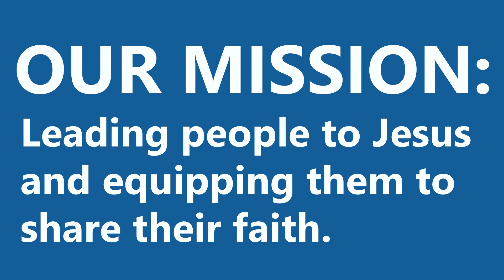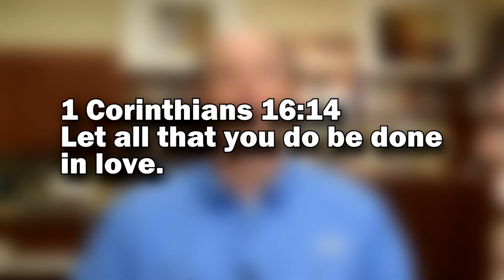Video Announcements | September 6, 2020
Westgate Church Video Announcements:
• Online Resources and Classes Available
• Summer Series is Underway